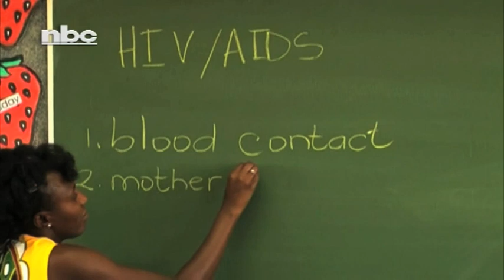INTERVIEW | Paulus Lewin, Acting Director of Education in the Khomas Region on school placement